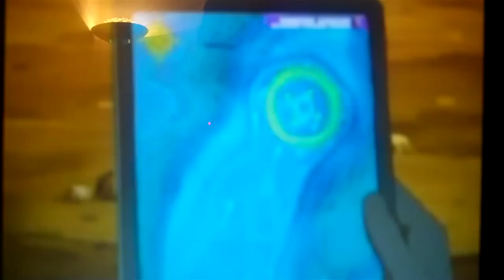James's Custom Team Rocket IPad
He has one!!!